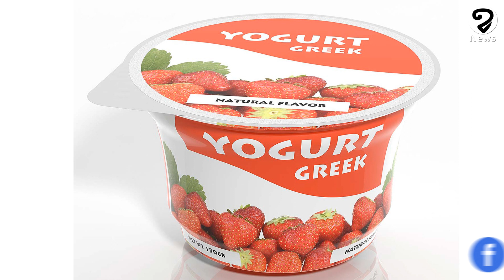ការអាចរក្សាទុកសាច់ និងអាហារ ក្នុងទូទឹកកក ឲ្យបានយូរ